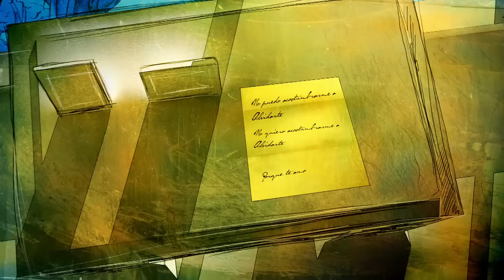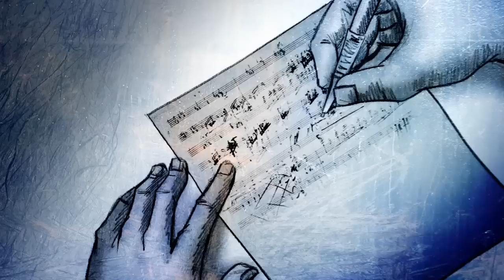Aleks Syntek - Desvanecer (Official Music Video) HD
No sé si sea el verdadero video, pero me gustó mucho (':